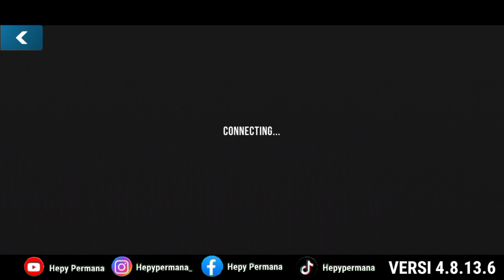GEARBOX TUNE UP SKYLINE R34 NEW VERSI CAR PARKING MULTIPLAYER 4.8.13.6